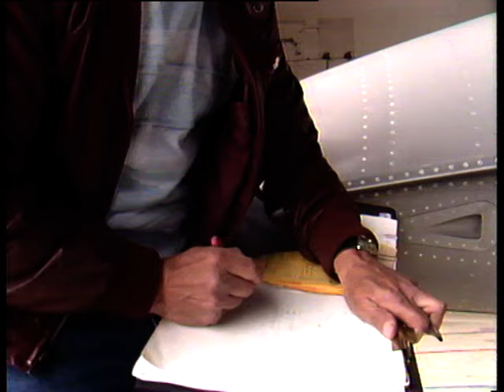Evaluation of a Jet Trainer Aircraft 🛩️✍️- Alpha Jet or Hawk for Swiss Airforce (1986)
Alpha Jet or Hawk? In the spring of 1986, the Armament Services Group (GRD) tested which of the two military training aircraft were better suited for the Swiss Air Force.

Performance data and flight characteristics, suitability for troops and suitability as a training instrument, reliability and cost-effectiveness were checked in the context of troop tests.
The video film documents the individual test phases in the form of a report.

Finally the BAE Hawk Mk. 66 was chosen by Swiss Airforce and 20 units were ordered in 1987. The Hawks were in service between 1990 and 2002.